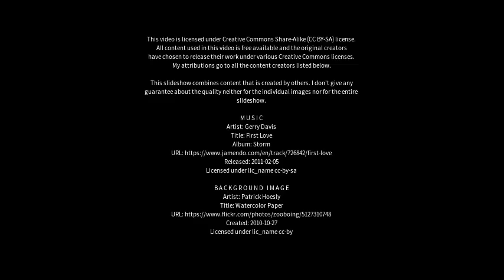Best places to visit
Best places to visit - Jilliby (Australia) Best places to visit - Slideshows from all over the world - City trips, nature pictures, etc.